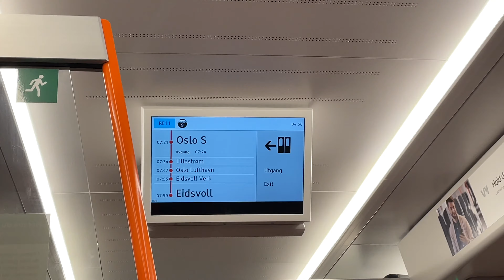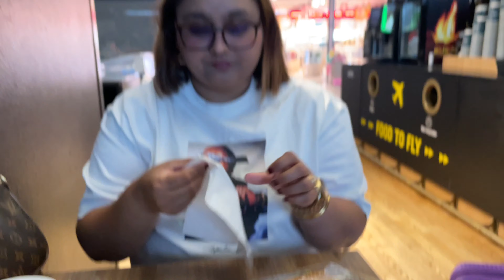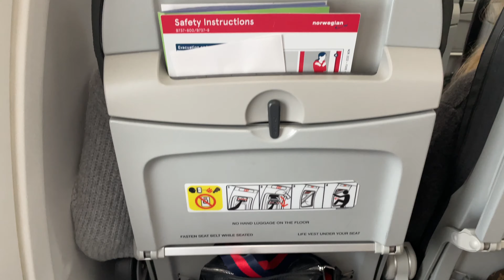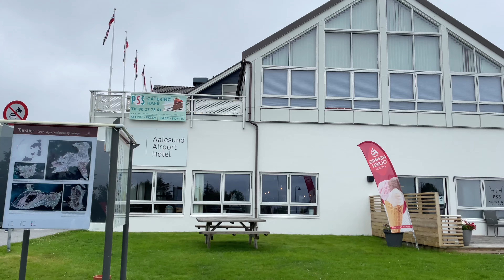Episode 1 How we travel from Oslo to Ålesund?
Hi friends

It’s one of Norway’s most beautiful cities, there are so many things to do in Ålesund, and it’s the perfect base from which to explore the Norwegian fjords and mountains. Um, perfect much.